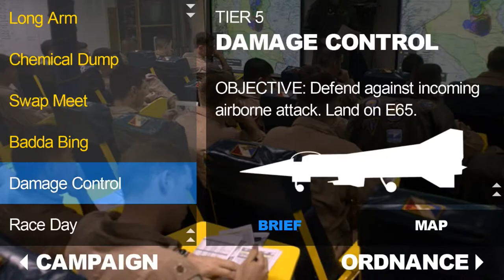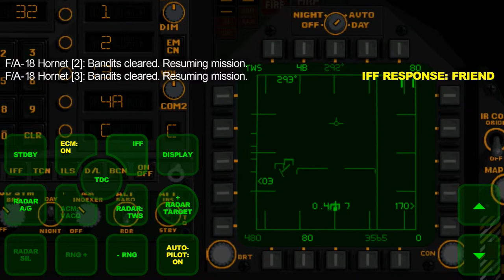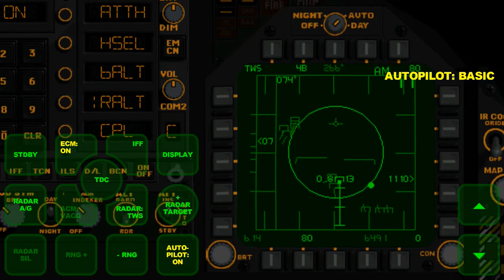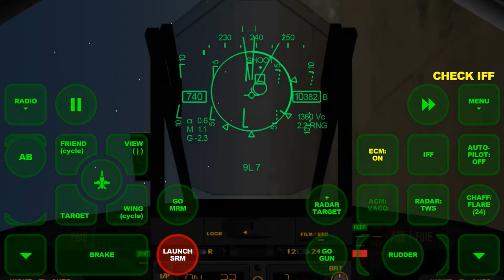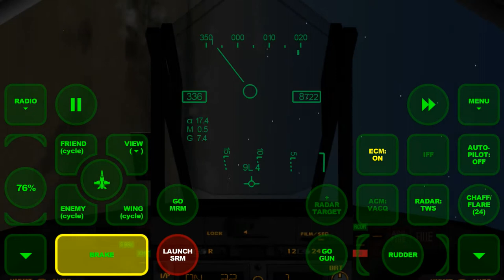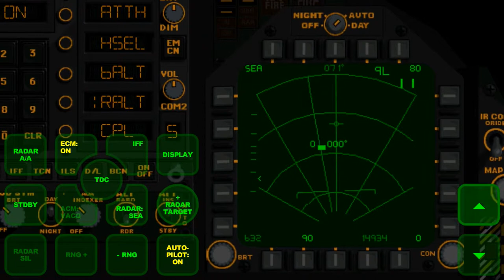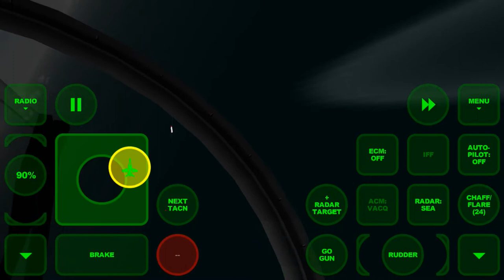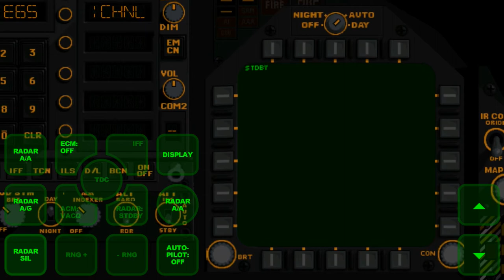FA-18 Hornet Sim (graphsim) - Mission: Damage Control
Night Carrier Landing Twice